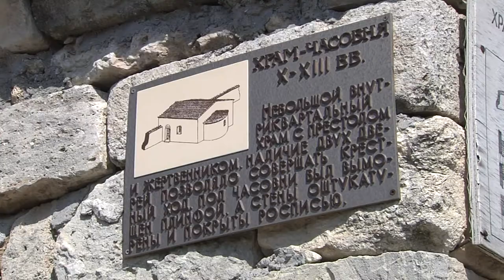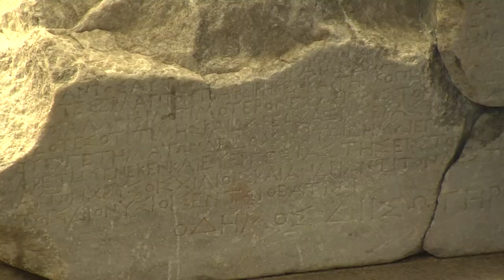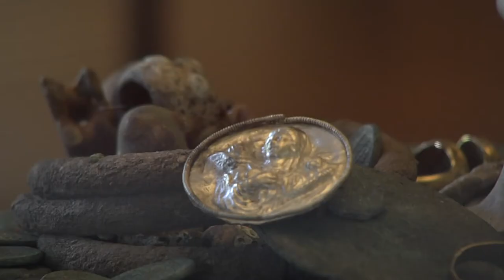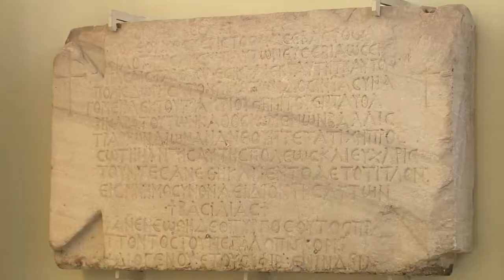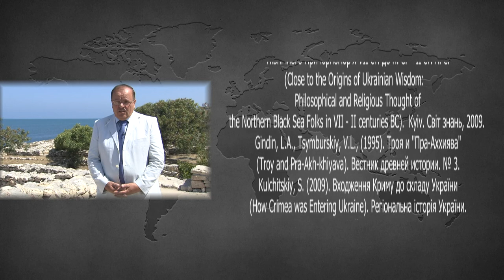Valeriy Bebyk. UKRAINIAN CHERSONESE: AN ANTIC HISTORY OF SEVASTOPOL (HD)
Prof. Valeriy Bebyk film released by Film Studio “CIVILIZATION INCOGNITA” for “KYIV” TV Channel and Parliamentary TV Channel “RADA” (Ukraine). English language. Ukrainian language